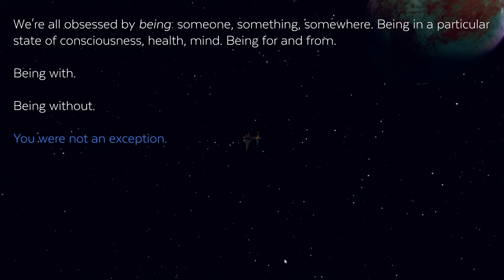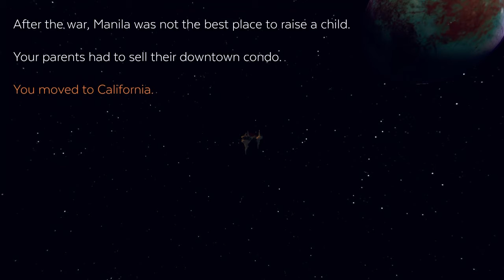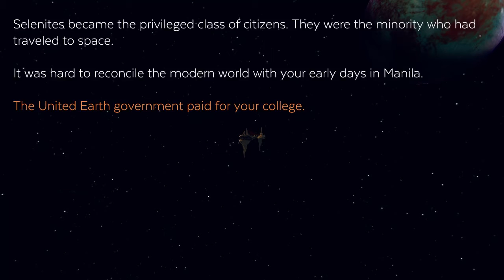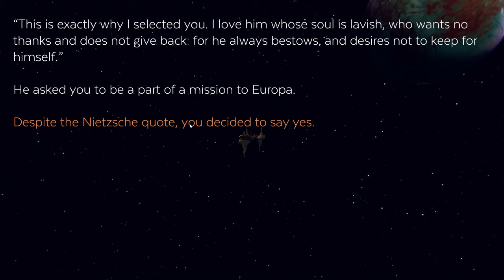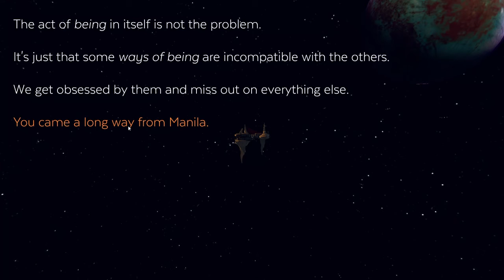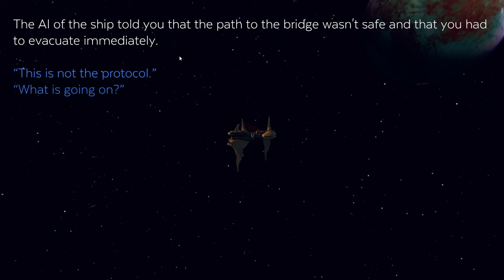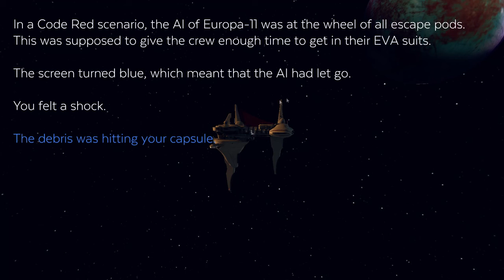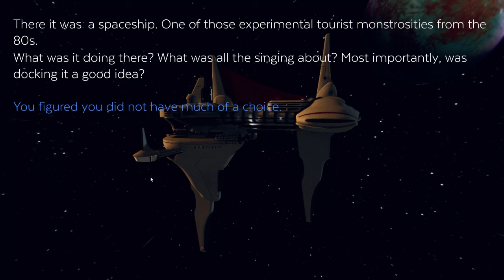Event [0] Pt 1 "A Personality Test?" Feat Some Guy Named Nate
I got this game through Gamerblock M who is owned by Nerdblock.  I was skeptical  at first but decided to do a co-op .  Best decision ever!!  Join me at this blind lets play with Nate!